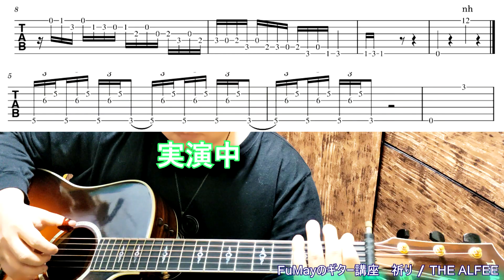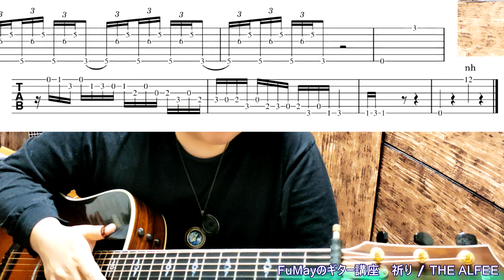【アコギソロ講座】祈り / THE ALFEE 坂崎幸之助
リクエストなども受け付けてます。

0:40 実演

Guitar PRS SE Custom 24
Camera Zenfone7 Pro